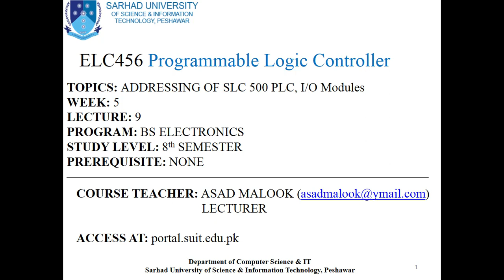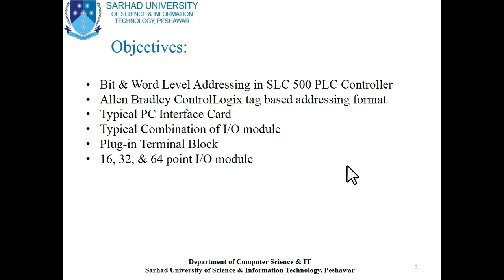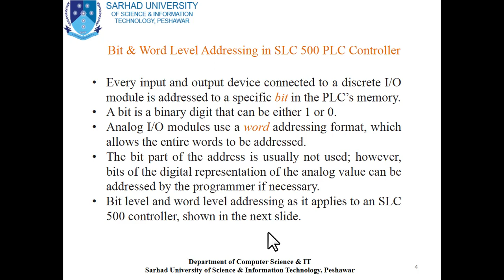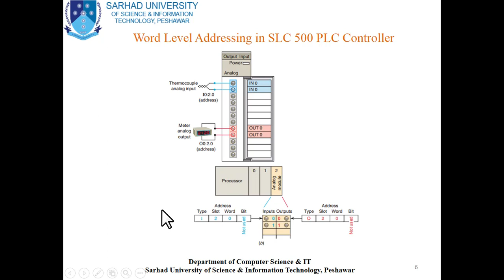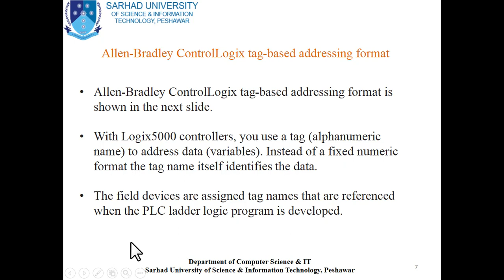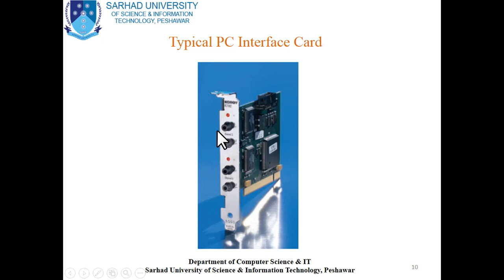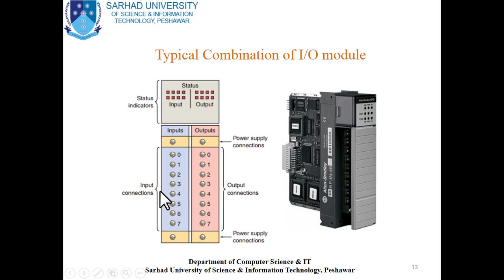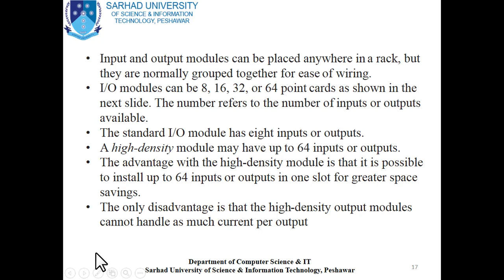PLC Lecture 09 : Addressing of SLC 500 PLC & I/O Modules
In this video lecture, we shall discuss the following topics.

1) Bit level addressing & Word level addressing in SLC 500 PLC Controller
2) Allen Bradley ControlLogix tag based addressing format
3) Typical PC Interface Card
4) Typical Combination of I/O module
5) Plug-in Terminal Block
6) 16, 32, & 64 point I/O modules.